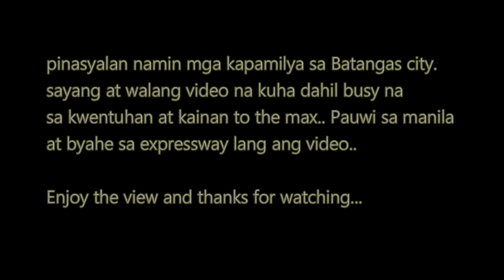Pauwi na galing sa Batangas city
pauwi na kami at nag video ng byahe sa slex..